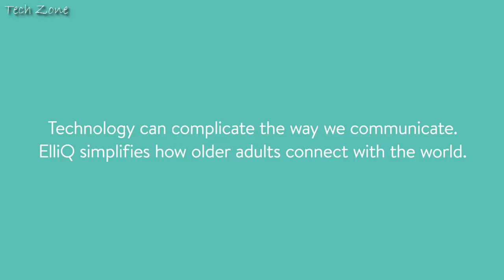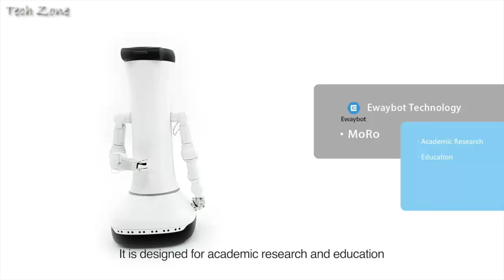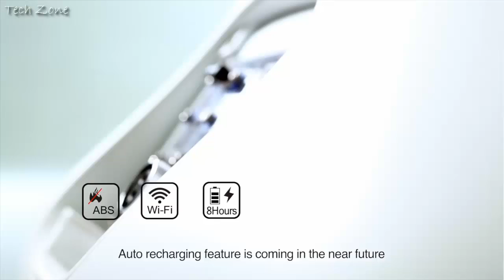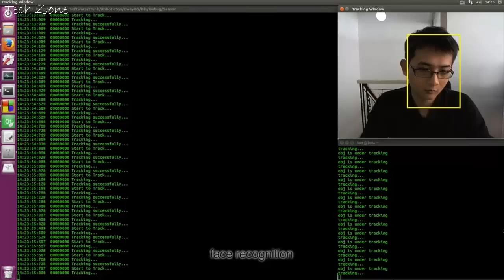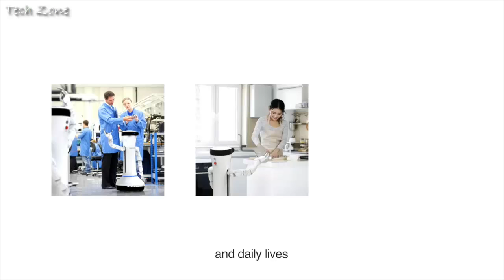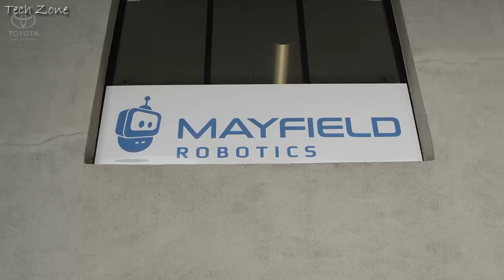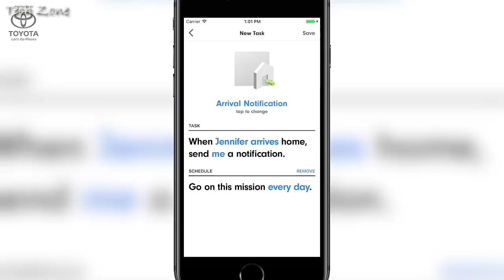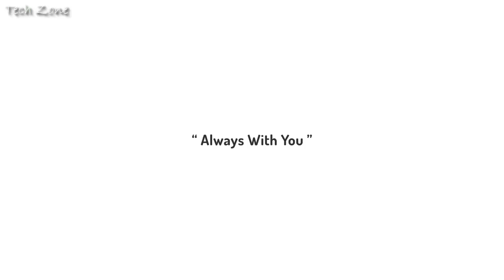Top 5 Social Family ROBOTS 2017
Here are the Top 5 Social Family ROBOTS 2017